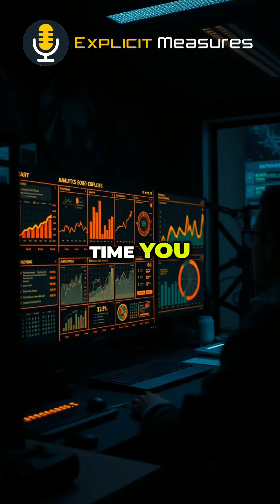Power BI's New Pro Features: Game Changer?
Power BI Pro users rejoice! Finally, a new feature emerges after months of Fabric updates. Discover the organizational app in Pro Workspaces, offering simplified UI and flexible report grouping. It is what apps should have been originally!